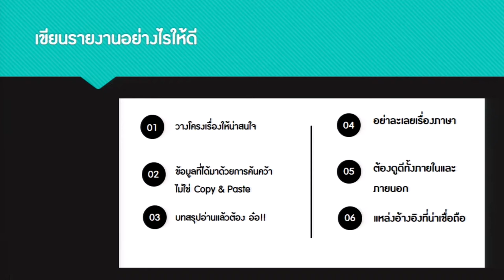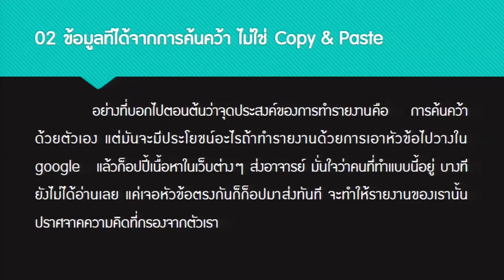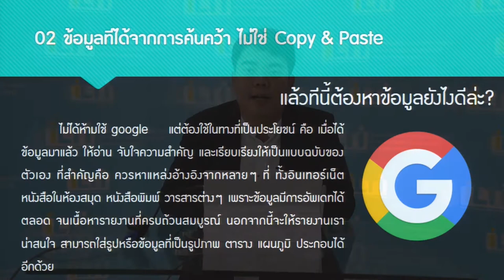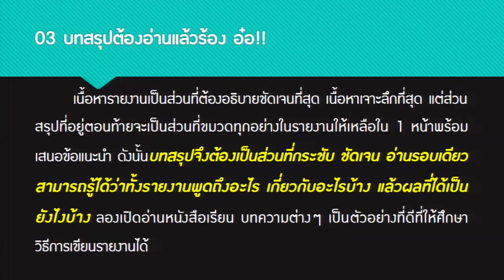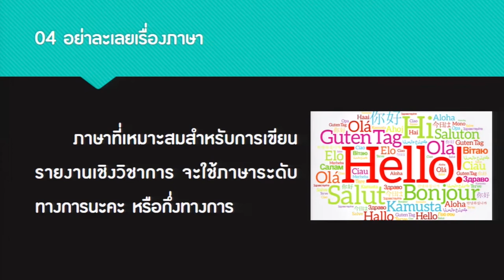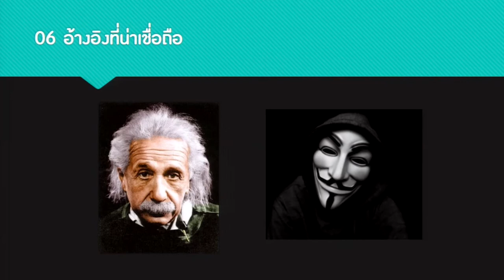KKU011 Chapter8 topic1 clip5